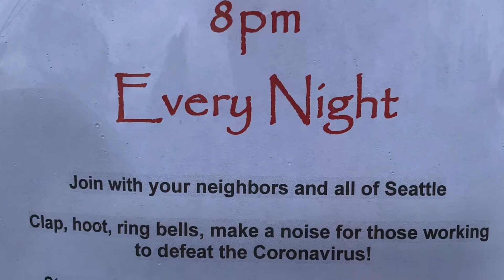Make Joyful Noise -Gongs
Honor Firstline Medical community AND Ourselves by MakeAJoyfulNoise and SeattleTogether. Every night all over seattle at 8pm... pots pans fiddles flutes singing Hoots Honks Hollers. Just step outside say BIG HELLOS to the world. I think there is some media coverage on this, a bit on Warm Radio 106.9. Spread the word, spread the sound. This video has last nights gongs for about a minute. Plus Bonus Tracks of details on these gongs I bought at the wonderful Sandy Bradley’s Instrument Auction at Seattle’s Folklife Festival. They are made from welding gas tanks. Somewhat “tuned”... I am not a music guy, I am more of a backstage guy. Someone could measure the tones, got them separated there. Whatever they sound good. Stop by over the Mt. Baker Viewpoint ( another great project/destination ) over the Mt. Baker I-90 tunnel. STAY THE HECK HOME. NOTE: if you stumble on my other videos. ah .maybe better sign the waiver ¿. More to foollow...